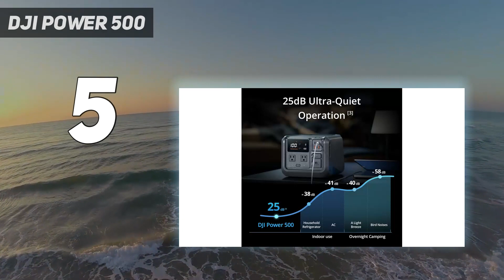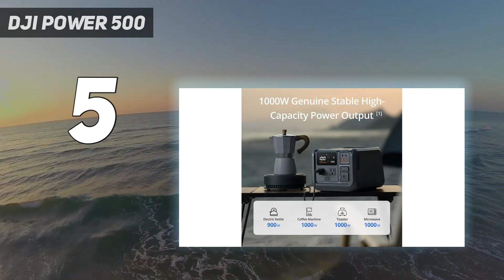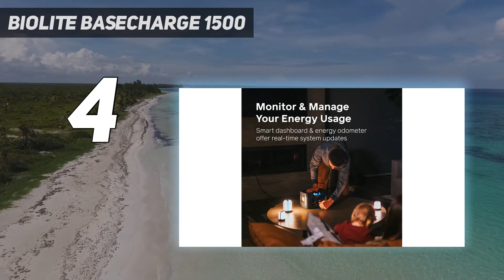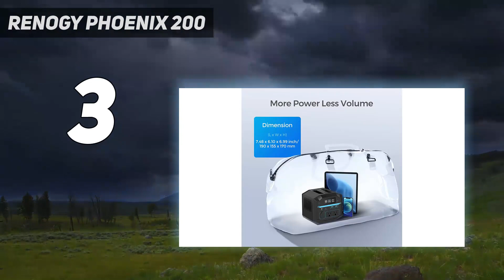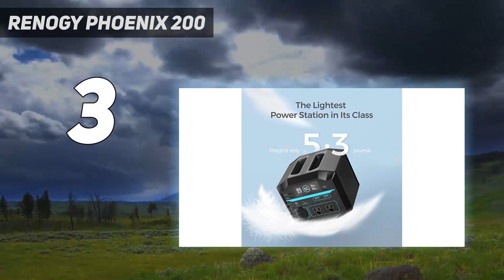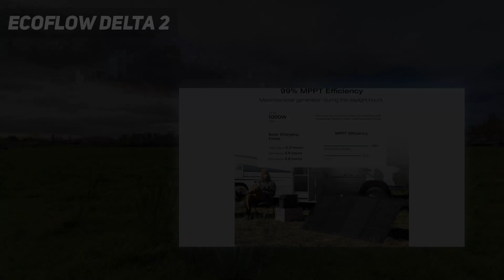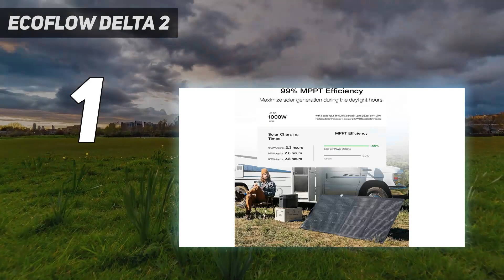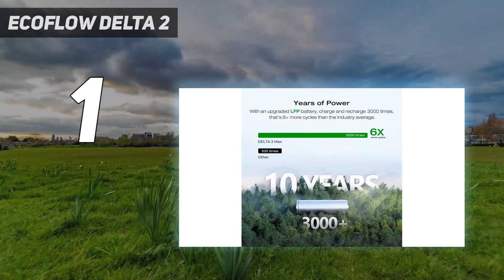Top 5 Portable Power in 2024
Here is the Updated Prices of the Best Portable Power in 2023!

Things that we mentioned in this video:
1. EcoFlow Delta 2  - B0C4DW17PD
2. Anker 767 PowerHouse - B0BQ2CGDY8
3. Renogy Phoenix 200 - B09WR8C6VB
4. BioLite BaseCharge 1500  - B0933N6SJ3
5. DJI Power 500 - B0CZ6F44CL